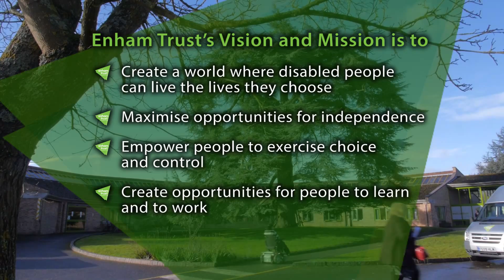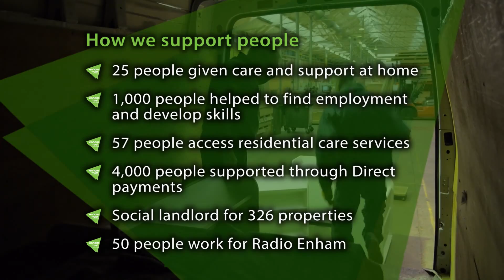Meet some of our clients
Meet our clients Jo, Alice, Estelle and Hanna. Hear how the work of Enham Trust has positively effected their day to day lives in very different ways.

Enham Trust is a disability charity based in Hampshire, where we have been supporting people with disabilities since 1919.

At Enham Trust, we see the possibilities- not the impossibilities. We want to make life more positive for the thousands of people we support every day. With your support, we have the power to say ‘yes’. Our work enables anyone to say "Yes, I can try that". "Yes, I can do that" or "Yes, I am in control".